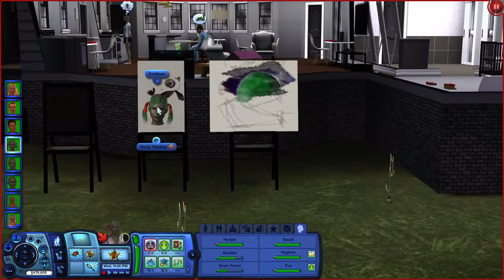100 Baby Challenge! | Sims 3 | Part 34 | 44/100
For the rules that I'm going by, please refer to Part 1 of this challenge! (Link below)

Baby #4 - Alexander passed away in this episode :(

Babies born in this episode:

Baby #43 - Lara Croft Romano (Twin & Vampire)
Baby #44 - Jake Romano (Twin & Vampire)